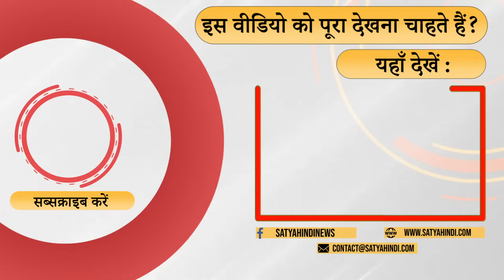These names are also included in the race for Rajasthan CM! । BABA BALAKNATH । RAJASTHAN CM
वरिष्ठ पत्रकार ओम सैनी ने राजस्थान विधानसभा चुनाव में कांग्रेस की हार पर टिप्पणी करते हुए कहा कि राजस्थान में कांग्रेस ज्यादा पराजित नहीं हुई है। अगर BJP और कांग्रेस में वोटों के अंतर को देखा जाए तो वह बहुत ज्यादा अंतर नहीं है।

Commenting on the defeat of Congress in Rajasthan Assembly elections, senior journalist Om Saini said that Congress has not lost much in Rajasthan. If we look at the difference in votes between BJP and Congress, it is not much.